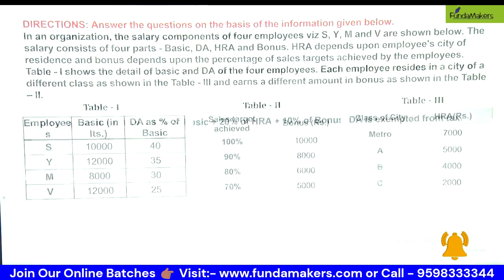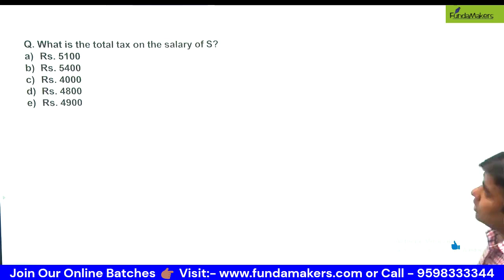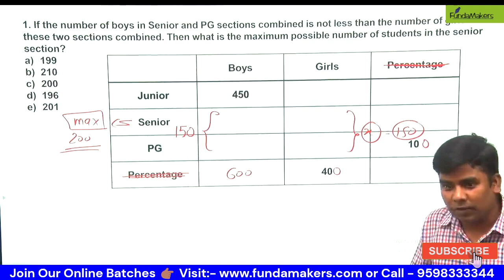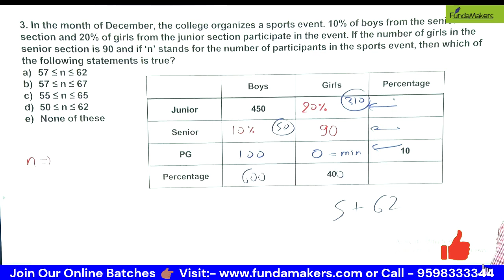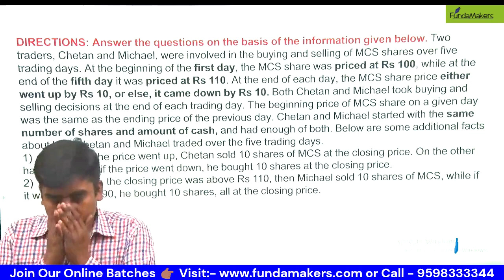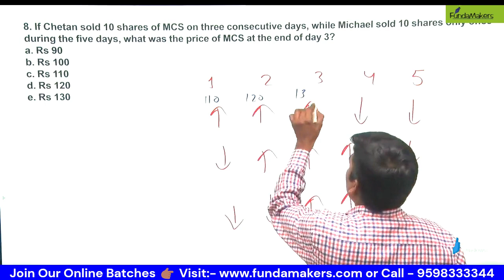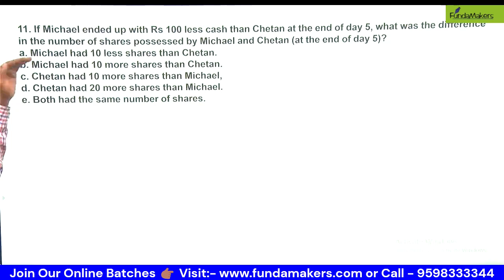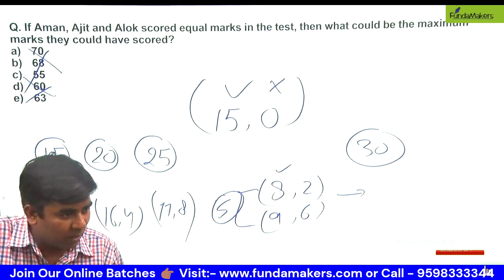Mix Graphs for CAT 🔥 | Mix Graph Question for CAT 2023 | Best CAT Coaching | IPMAT Coaching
Description:-
Description: 🎥 Welcome to FundaMakers, your go-to destination for mastering CAT (Common Admission Test) and IPMAT (Integrated Program in Management Aptitude Test) through a unique approach of mix graphs! 💪📊

In this comprehensive video series, we will dive deep into the world of CAT and IPMAT preparation, equipping you with the essential knowledge and skills to excel in these competitive exams. 🚀
Join us as we explore various topics such as quantitative aptitude, data interpretation, logical reasoning, verbal ability, and mathematics for IPMAT. 📚 We'll guide you through each subject, step by step, providing insightful explanations and solving questions using mix graphs, which are graphical representations that combine different types of information into a single visual aid. 📈📊

Whether you're a beginner or an advanced learner, our video series caters to all skill levels. Each video is packed with practical examples, shortcuts, and strategies that will help you save time and improve your accuracy during the exams. ⏱️💡 With FundaMakers, you'll develop a solid foundation in the key areas tested in CAT and IPMAT, enabling you to approach questions with confidence and achieve your desired score. 🎯✅

Our dedicated team is committed to providing you with high-quality content that will boost your preparation and enhance your problem-solving abilities. Let FundaMakers be your partner on the journey to success in CAT and IPMAT! 📚📈🔥

 "📚 Master Your CAT, IPMAT, and CUET Preparation with FundaMakers: Free Live Practice Sessions! 🎯"

Why enroll with FundaMakers for your CAT / IPMAT and CUET preparation? Here are the reasons why:

🎓 Experienced Trainers for CAT Preparation Online.
📣 Highly Interactive CAT Online Classes (Check the quality of sessions on our CAT Preparation Youtube Channel)
🧠 Advanced Teaching Pedagogy relevant for CAT Preparation Online
👥 Profile Development Support
🎯 1-1 Mentorship for CAT Preparation
📺 Video Solution of all FundaCATs & Access to CAT Specific 10,000+ Question Bank
📚 3-Phase Prep Process
🔍 24x7 Doubt Clearing Process

Join our telegram channel to get the latest updates on B-Schools: 🔗